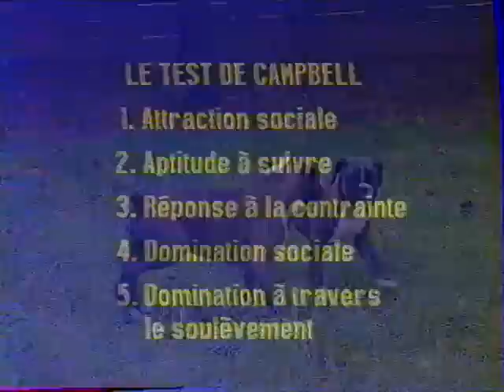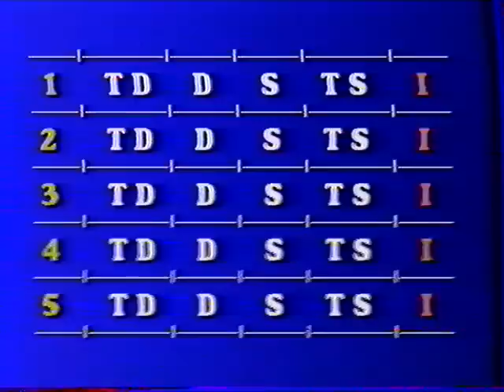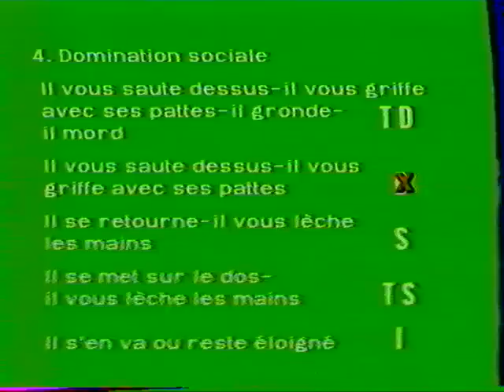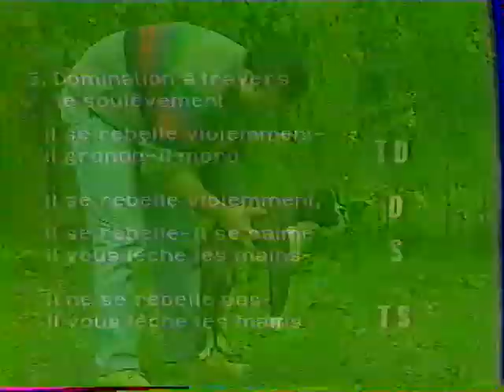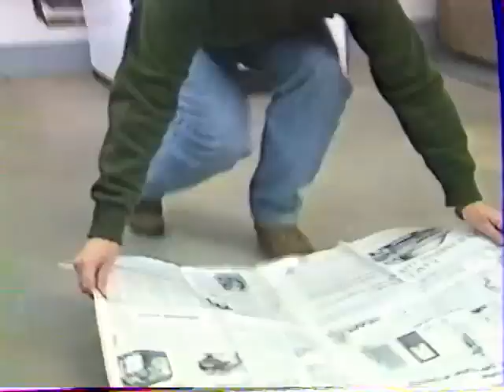Le Boxer - Documentaire Fr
Le chien Boxer, standard, choix du chiot, éducation de base et communication.